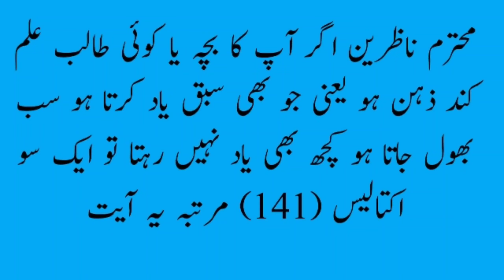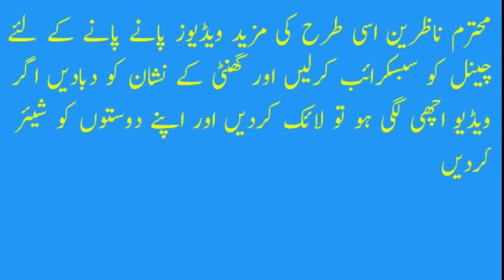Dimag tez karne ki dua/दिमाग तेज़ करने की दुआ/Saifullah Khalid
Is video me dimag tez karne ka wazifa btaya gya hai.jis talib e elm ko yad karne me dushwari hoti ho to wo is dua ko padhe insha allah dimag tez ho jaye ga